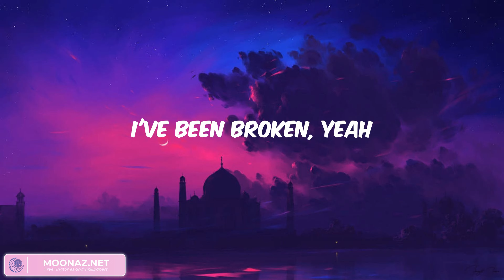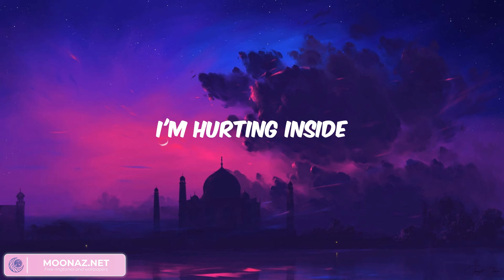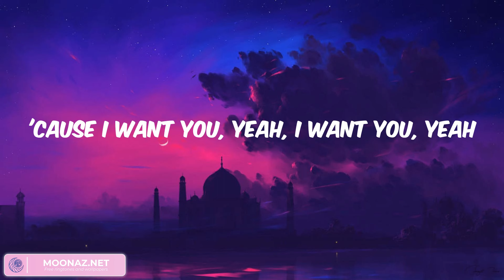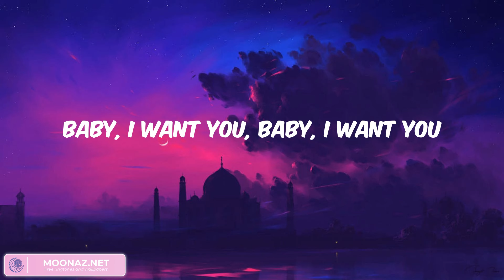It's You - It's you (Lyrics)